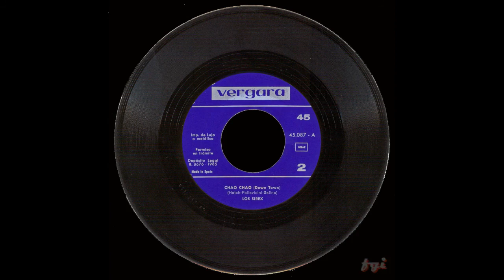Los Sirex - Singles Collection - 1.- Que bueno, que bueno/Chao Chao (1965)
En este primer single de Los Sirex, aparece en la cara 1) la canción que representó a España en el festival de Eurovisión de 1965, llevada a unos ritmos más pop que la cantada por Conchita Bautista. En la cara 2) una versión en castellano del éxito de la inglesita Petula Clark "Dawn Town", traducido aquí como Chao Chao.